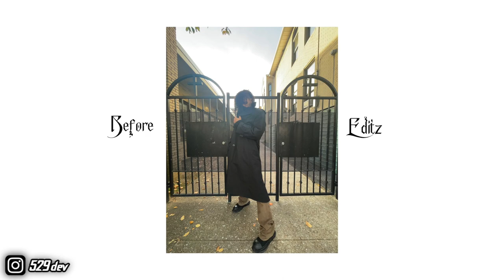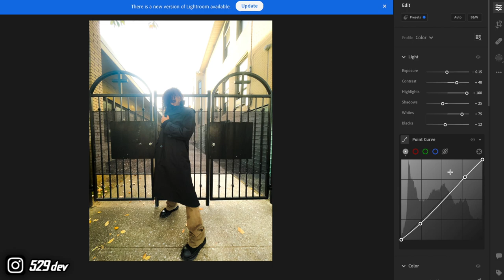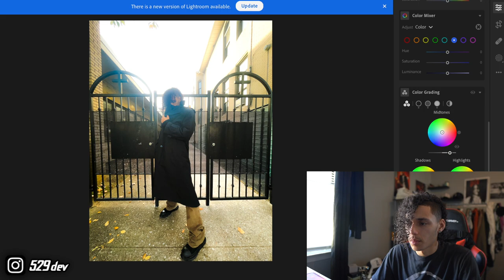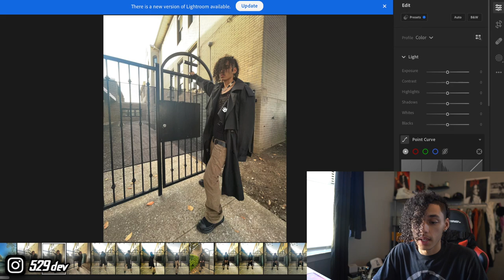My FIRST TIME Styling an Outfit With a TRENCH COAT + How To Take/Edit Pics ALONE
In Today’s Video I Decided 2 Style My 1st Outfit Consisting Of a Trench Coat! I Liked The Fit So Much That I NEEDED 2 Take Flickz But No1 Was Around 2 Take Em 4 M3...